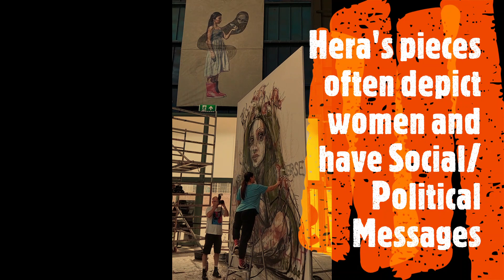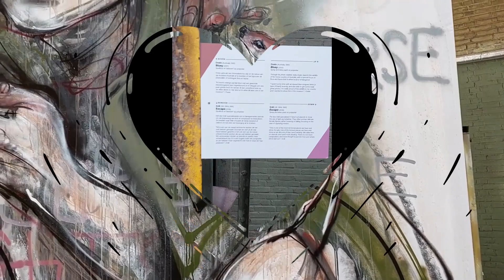Hera of Herakut | Pakistan-German Artist | STRAAT Museum | Work-in-Progress | Aug 2022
Here's the short encounter with Hera, one of the Guest Artists on Display the day I happened by the NDSM for the 3rd time - a CHARM, as the other two visits, it wasn't open. As you can see, she was incredibly accommodating, even though she was a bit behind her 3-day visit.

Hera of Herakut's "Thoughts Must Become Her" or "Weak Becomes Hero"

An Unnatural Death - Artist UNKNOWN ~ STRAAT Museum ~ Holland ~ Aug. 25, 2022

Special thanks for use of music from Freequensee!!!
Nephew Kyle's amazing beats -

Keith Haring - American Artist has been one of Ottograph's inspirations ~Ottograph, who graduated from the Rietveld Academy in Amsterdam, is a large-scale muralist, has been slinging paint since the age of ten. Starting out in Amsterdam, where he is from, and then moving on to become an internationally sought after artist massive murals. Otto also painted murals in Moscow, Tokyo, Berlin, New York and San Francisco. Ottograph’s contribution to street art extends beyond his own work, as he is also a community leader, having organized several cooperative painting commissions and operating the website “I Paint Everyday” to encourage the tedious, yet necessary practice of serious painting.

Ottograph has worked for clients like Greenpeace, Tommy Hilfiger, Nike, Mars, Ford, and Mercedes-Benz.——

Please help me in supporting a great dear friend, ñañito Wasi Gibaja Tapia, who's been working tirelessly for nearly 30 years helping those through his Path of the Heart Programs in Peru.